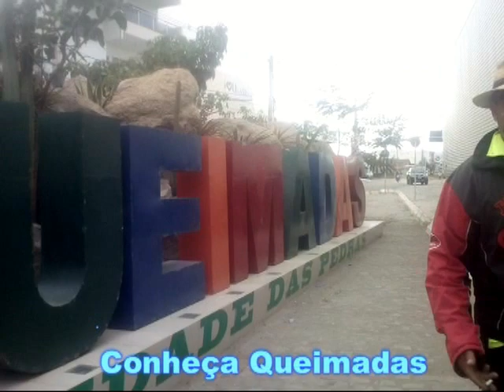Conheça Queimadas Paraíba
Confira esses também